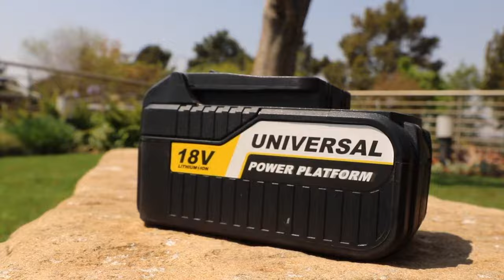🔋 Ryobi ONE Plus 18v battery🔋 system versatility across the vast range 🏡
As the industry leader with the RYOBI ONE+ 18v Universal Battery, our advanced design, premium components and lithium-ion technology give you greater versatility across the vast range.
Drills, Circular Saw, Backpack Sprayer, Sanders, Polishers, Chainsaws, battery's, Impact Drill, Cordless  Blower, Pesticide Sprayer, Trimmer, Hedge Trimmer, Jigsaw, Cordless Planer, Brushless Polisher